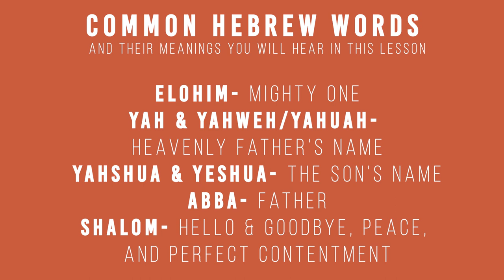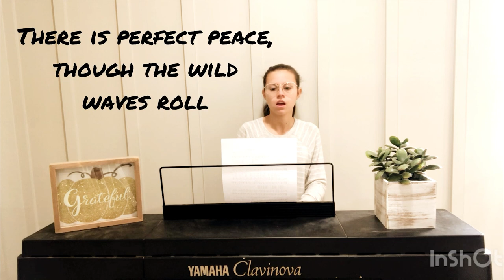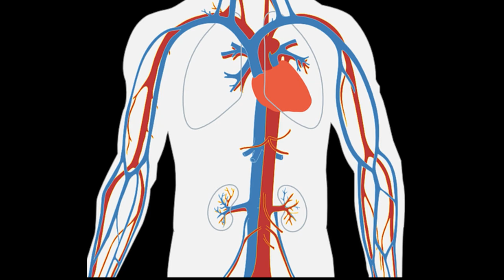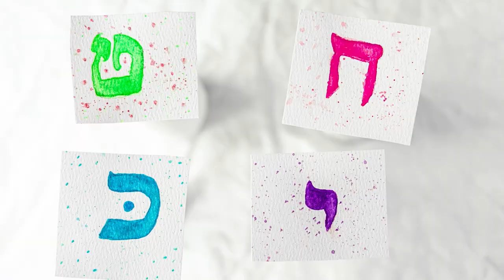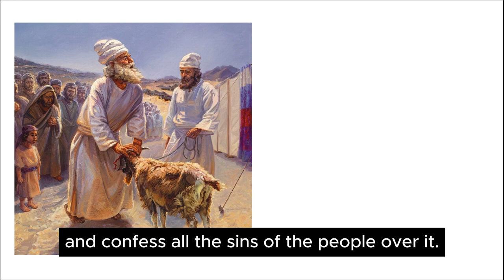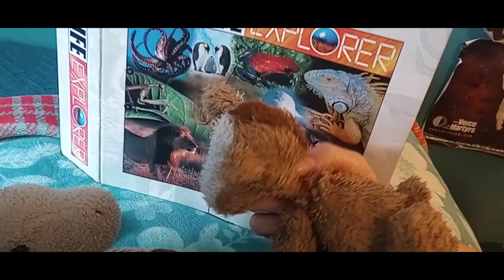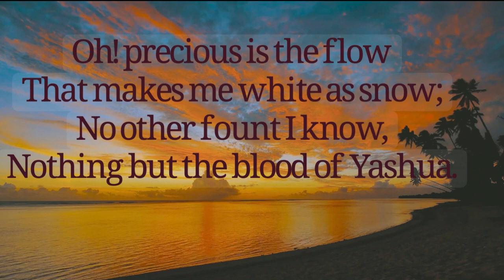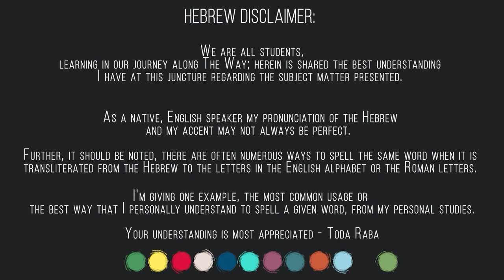Leviticus 16: The Day of Atonement- Sabbath School lesson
Shabbat shalom! Today we will be reading about The Day of Atonement in Leviticus chapter 16. If you would like to also check out our Yom Kippur (The Day of Atonement) special you can do so here

LINKS FOR THIS WEEK'S LESSON

Time stamps:
Host- 01:20
Shema & Shofar- 05:21
Prayer & Song- 06:46
Scripture story- 09:15
Nature- 15:13
Host- 17:00
Hebrew- 27:30
History- 32:14
Moral story- 37:11
Song- 43:46
Host- 47:08
Song- 48:44
Memory verse- 51:55
Craft & snack- 53:19
Prayer- 58:40

***Art and Crafts supplies will be posted between the Wednesday-Friday before the correlating lesson on our FB page so you can be prepared for the upcoming lesson! ***

CRAFT & SNACK SUPPLIES-
- Paper
- Scissors

images and videos from